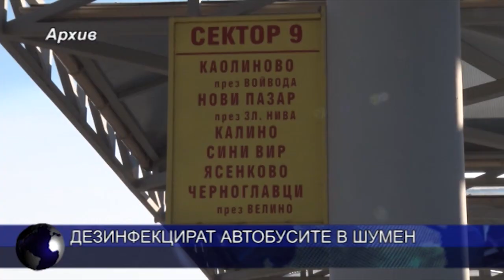Дезинфекцират автобусите в Шумен